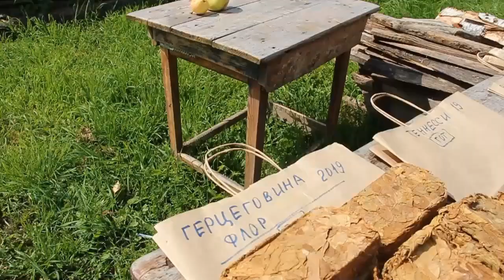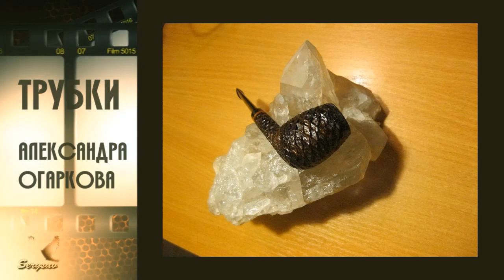К 23 февраля «Строгая мужская жизнь: новая трубка, лыжи, табак августа и Большой винный день!»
Из февраля – в август! «Сады порока» 4 сезон 8 серия:
- К 23 февраля сошлись все планеты! Выдались две снежные морозные недели, и мы ушли в снега, в лыжню, в погоду. А тут и подарок к празднику подоспел – новая трубка пришла от замечательного мастера из Кирова Александра Юрьевича Огаркова.
Нарезал я Трапезонд 92 из августовского плага и приступил к обкуриванию обновы. Да так расчувствовался, что вспомнил Большой винный день в августе, когда в деревне снимал с осадка все свои изыски домашнего виноделия. И наливку из калины, и сухой «Сморвиш» из вишни и красной смородины, и яблочный сидр, и десертное вино из терна.
Ну, слегка употребил, растянул тельняшку на груди и спел любимую с детства «Бригантину»:
Пьем за яростных, за непохожих,
За презревших грошевый уют.
Вьется по ветру "Веселый Роджер",
Люди Флинта песенку поют.
И в беде, и в радости, и в горе
Только чуточку прищурь глаза —
В флибустьерском дальнем синем море
Бригантина подымает паруса.
За вас, мужики, за людей доброй воли и реального созидания – табаководов, винокуров, сыроваров, виноградарей и строителей, инженеров и врачей, учителей и работяг и прочее…прочее…прочее! Сегодня мы – как никогда, а завтра – гораздо еще! Будьте счастливы!